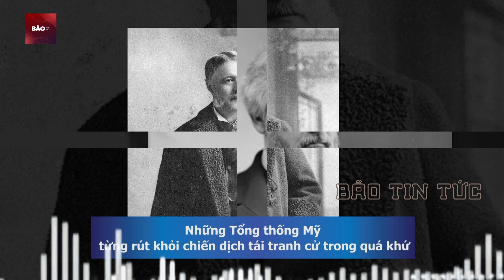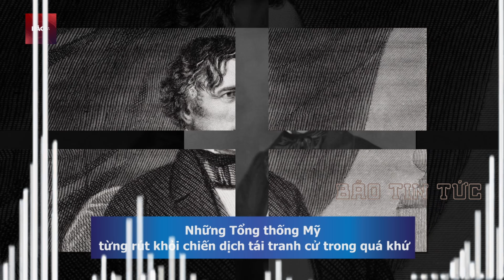Bầu cử Mỹ mới nhất: Tổng thống Joe Biden sẽ làm gì trong 100 ngày cuối ở Nhà Trắng | Bão Tin Tức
Bão Tin Tức | Tổng thống Joe Biden sẽ làm gì trong 100 ngày cuối ở Nhà Trắng. Bản thân Tổng thống Biden khẳng định rằng công việc của ông vẫn chưa hoàn thành và đã nói rõ vào tối 24/7 rằng ông muốn giải quyết những vấn đề còn lỏng lẻo trong chính sách. Chẳng hạn, ông cam kết sẽ tiếp tục nỗ lực bảo vệ nền dân chủ ở trong và ngoài nước, cam kết đi đến lệnh ngừng bắn ở Gaza trước khi rời nhiệm sở.
Nhưng ngoài việc hoàn tất các di sản của một vị tổng thống, vẫn còn một chiến dịch tranh cử đang diễn ra. Vậy ông Biden thể đóng vai trò gì trong cả hai?